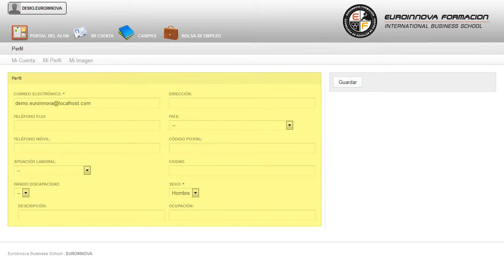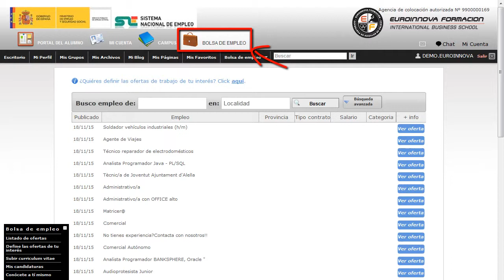Certificacion Atencion Pediatrica Auxiliares Enfermeria Online - Cursos Online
Certificación en Atención Pediátrica para Auxiliares de Enfermería (Online)
 Empieza un nuevo día con nuevos retos su curso, servirá para aprender los conceptos necesarios sobre su curso. A través de nuestra formación, adquirirás conocimientos sobre desarrollo y salud infantil que te permitirán ejercer como auxiliar de enfermería en consultas, clínicas o dispensarios que ofrezcan esta especialidad. Si quieres recibir una formación específica en: su curso, para poder ejercer con su curso. Certificación en Atención Pediátrica para Auxiliares de Enfermería (Online) está dirigido a auxiliares de enfermería que deseen adquirir conocimientos específicos sobre la atención pediátrica. Auxiliar de Enfermería en Atención Pediátrica. La prevención, cuidado y tratamiento de recién nacidos y menores es una prioridad del Sistema Sanitario y por tanto esta especialidad está muy bien valorada y cuenta con mucho futuro. hágalo con Euroinnova y además aprenda sobre su curso. Certificación en Atención Pediátrica para Auxiliares de Enfermería (Online) aborda los siguientes objetivos: - conocer las fases de desarrollo del feto, su nacimiento y las técnicas para el cuidado del recién nacido. ¿Te atreves a aprender de manera sencilla Certificación en Atención Pediátrica para Auxiliares de Enfermería (Online), le ayudará a adquirir habilidades de conocer las posibles lesiones y patologías infantiles del sistema respiratorio, circulatorio, digestivo, urinario, nervioso y endocrino. Entre el material entregado en este CURSO ONLINE se adjunta un documento llamado Guía del Alumno dónde aparece un horario de tutorías telefónicas y una dirección de e-mail dónde podrá enviar sus consultas, dudas y ejercicios.